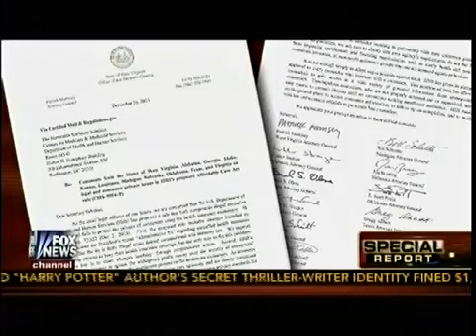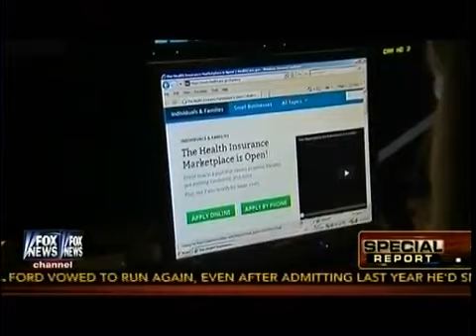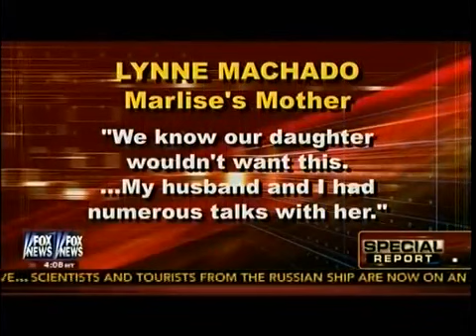As We Enter 2014 The Economic Numbers Look Better So Why Are You Pessimistic -Special Report 1st Seg